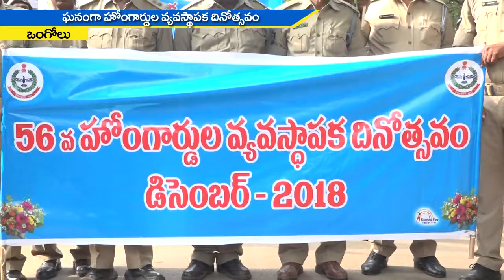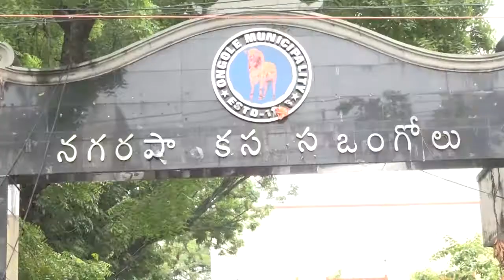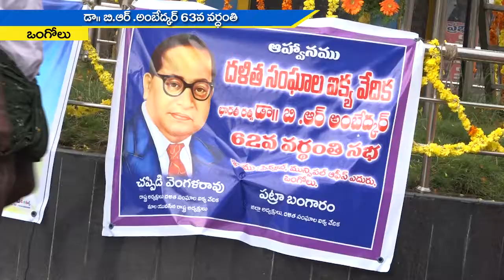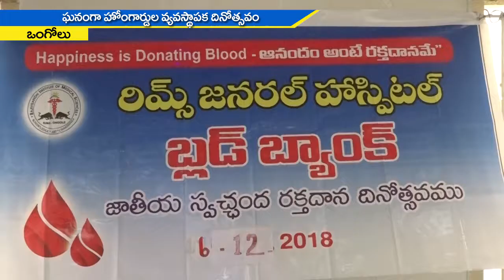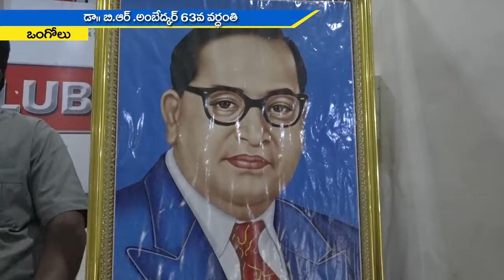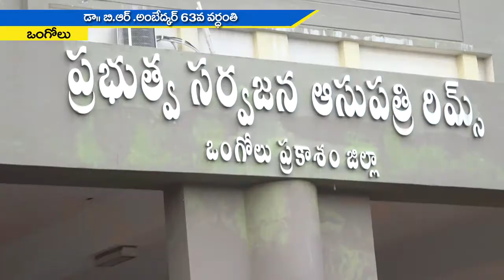JMJ NEWS 7 pm BULLETIN 06 Dec 2018 - జేఎంజే న్యూస్ 7 గం|| బులెటిన్ 06 డిసెంబర్ 2018 ONGOLE NEWS